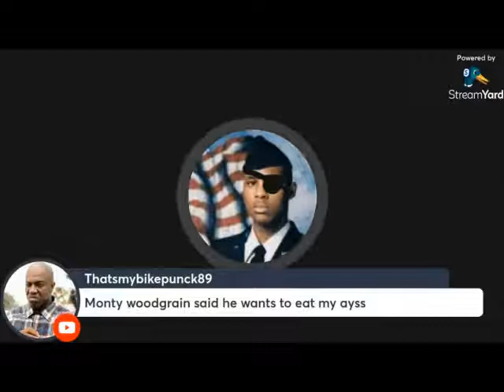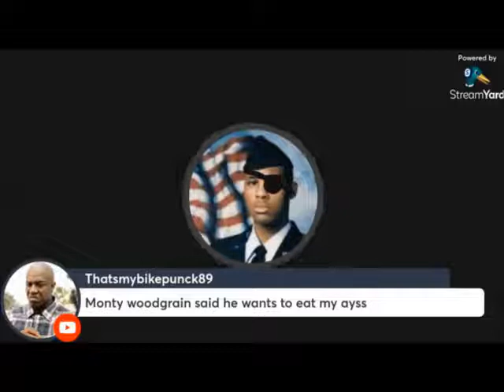KEVIN SMITH EXPLAINS HOW MONTY WOODGRAIN WAS ABLE 2 BUY A ROW HOUSE AND MARRY BARB